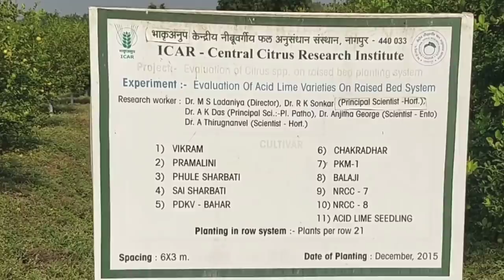142. कागज़ी नींबू की अधिक आमदनी वाली प्रजातियां । Maximum production varieties । Acid Lime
केंद्रीय नींबू वर्गीय फल अनुसंधान संस्थान, नागपुर
Central Citrus Research Institute, Nagpur

नींबू के प्रमाणित पौधों आप यहां से ले सकते है -
1. सीसीआरआई, नागपुर, महाराष्ट्र
2. PDKV, अकोला, महाराष्ट्र
3. जय हिन्द नर्सरी, भिवाड़ी, राजस्थान
4. अमेजिंग किसान